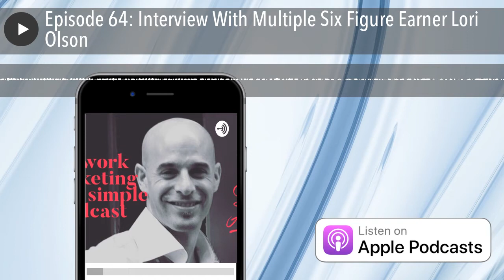Episode 64: Interview With Multiple Six Figure Earner Lori Olson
Enjoy this incredible episode as I interview multiple six figures a year earning network marketing superstar Lori Olson! You can connect with her and check her out here: Facebook.com/loriols